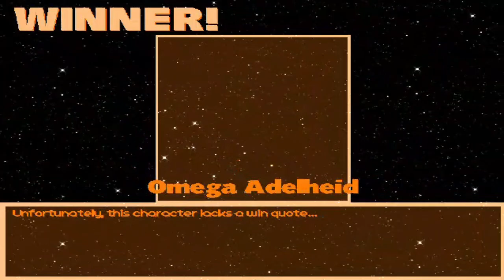MG026 MUGEN - Turns-palooza Season 3 #1: Team Sword Art Online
We're back with a new and renewed third season of MUGEN Turns-palooza!
The section of MUGEN battles, where I face teams made up of the same franchise of origin and being Sword Art Online, the franchise chosen to be part of the video made for the month of January.
I originally had the idea to use Kirito and Asuna's BBTAG-Style versions, but for 3 reasons, couldn't be possible.

-Yuuki is the only character that doesn't have a version-BBTAG for her, and by authors like OHMSBY, Ichida or TornilloOxidado.

-The BBTAG-style characters, poseen a brutal AI and suelen be annoying when facing them because they realize juggle combos until death.

-During the making of the video, there were some lags when using the Turns mode with two characters.
Say all that, enjoy the video and the first chapter of Trunspalooza, realized in 2023.

Characters Used:
Gambit by Buckus
Bulleta by MM
Trunks (Normal Mode) by CHOUJIN & Stig87
Omega Delheid by Jin, Jerzy, Tintin & CyberDemon

Team Sword Art Online:
Asuna Yuuki (CUSTOM Mode) by Nexus Games, edited by Sennou-Room
Kirito & Yuuki by Sennou-Room
Sinon by Kano1

Stage: SAO - Dungeon Boss stage by InSeph & Mugen Gamer